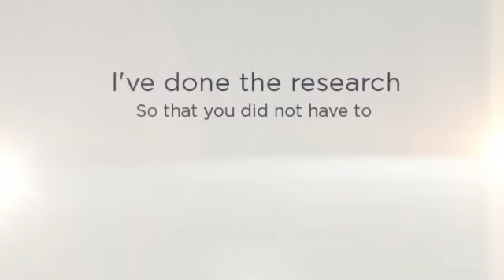Nikon d5100 - Nikon d5100 best buy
Looking for the Nikon d5100 best buy? This video shows you how you can locate exactly that.